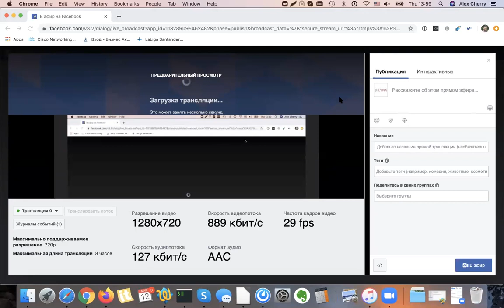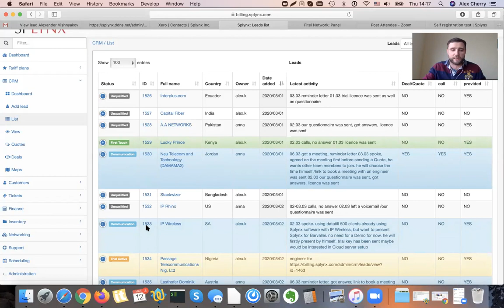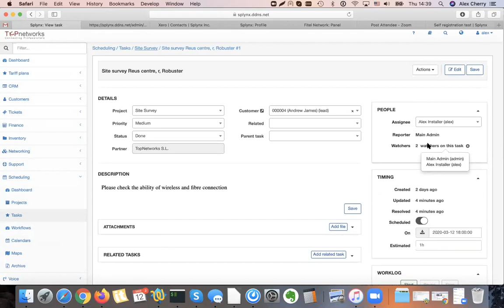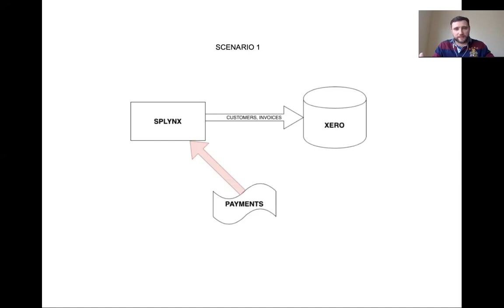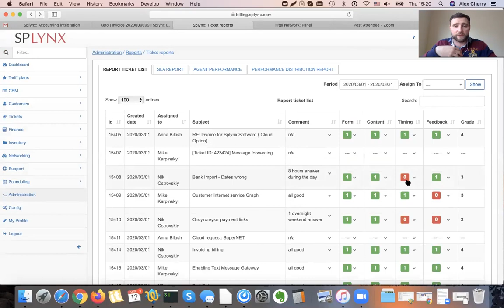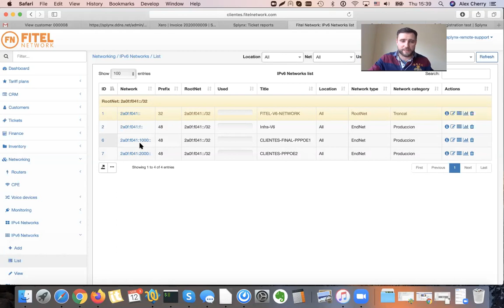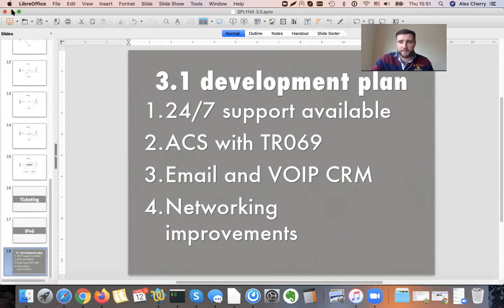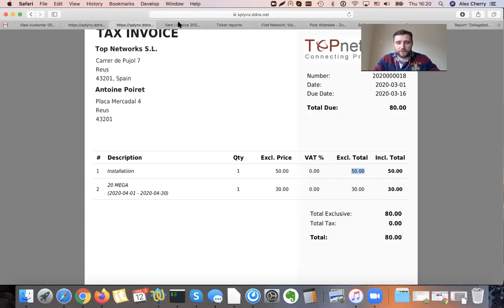Splynx 3.0 release webinar